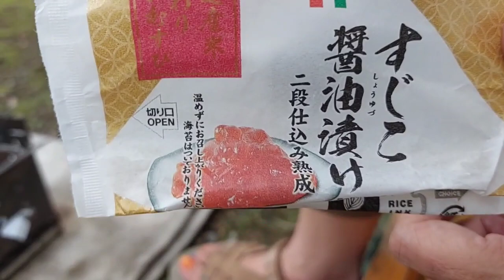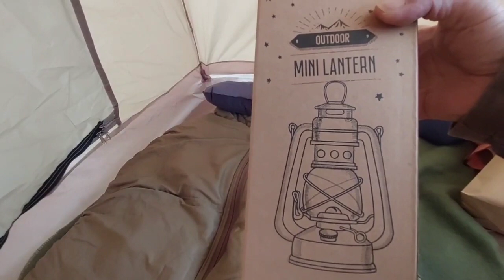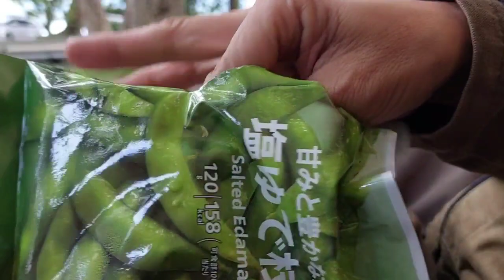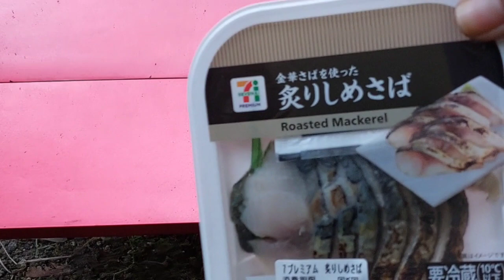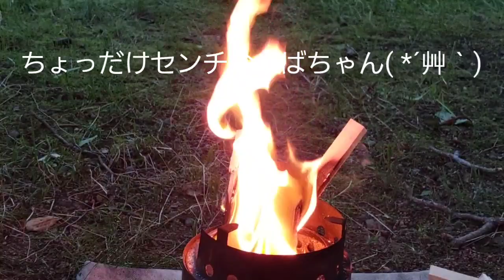『仲洞爺キャンプ場』ひっそりと過ごすおばちゃんキャンプ(*^^*) 数年振りの仲洞爺💕やっぱり素敵な場所でした❤️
久しぶりの仲洞爺キャンプ場！
平日なので激込みは避けられるか…と、急に思い立って行ってきました❗
湖畔沿いは既に一杯でしたが…
ひっそりと過ごす事が出来ました(*^^*)